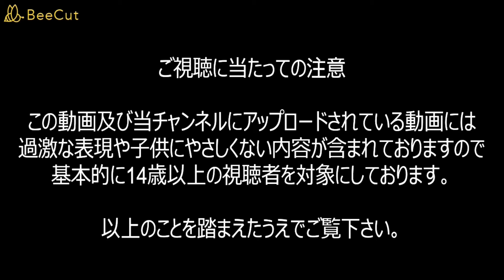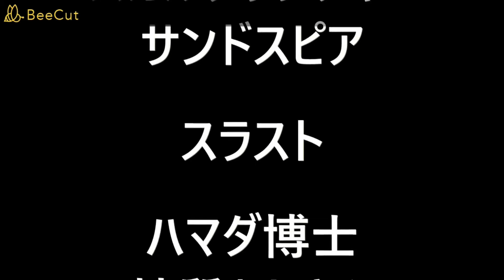トランスフォーマー ビーストアライアンス 最終回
コンボイとプライマルがワープゲートによって飛ばされた場所は、かつてマキシマルの故郷である惑星エネルゴアのあった別の宇宙だった。
そこでテラーコンのリーダースカージとの最終決戦が繰り広げられるのだった！